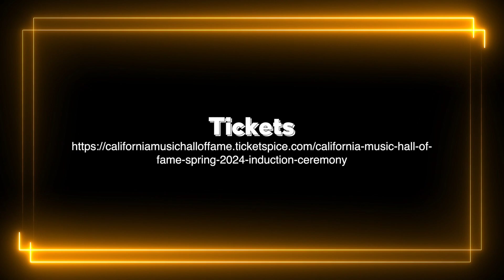The K-Tel All-Stars inducted into the California Music Hall of Fame 2024.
The K-Tel All-Stars are being inducted into the California Music Hall of Fame on April 14, 2024. The event will focus on a dedication to David Cassidy. Other inductees include Frank Stallone, Willie Chambers, Cherie Currie, B.B. King, Casey Kasem, Bob Eubanks, Walter Egan, Tiffany, Ron Dante, The Cowsills, and of course, David Cassidy.